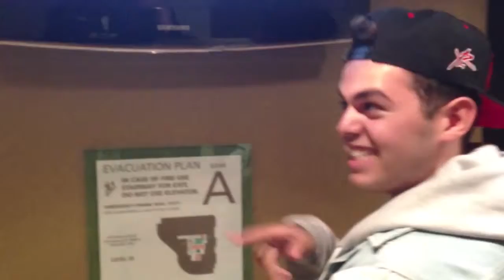Prank on Crew Guy Alex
JanoVlog: James harrasses Alex over the walkie

Directed/Produced by @StevenGoldfried